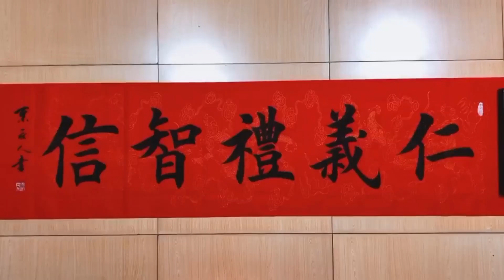这是做人最基本的道德标准，书法欣赏！